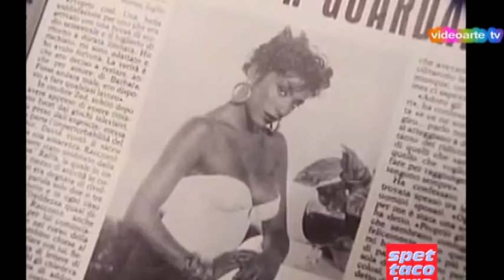Incontri musicali - Jerry Calà